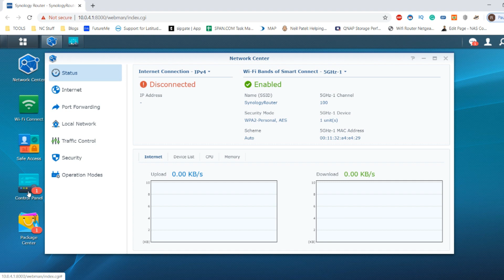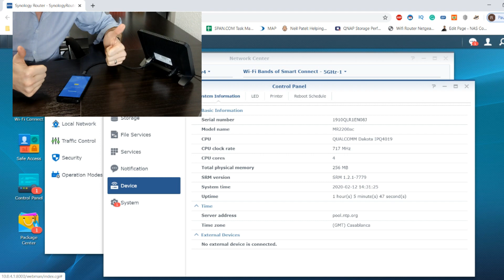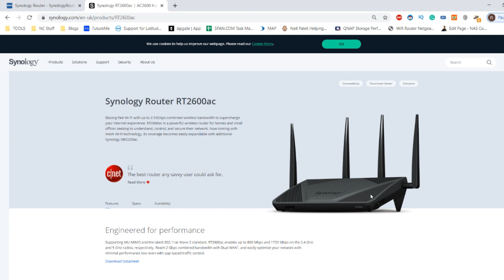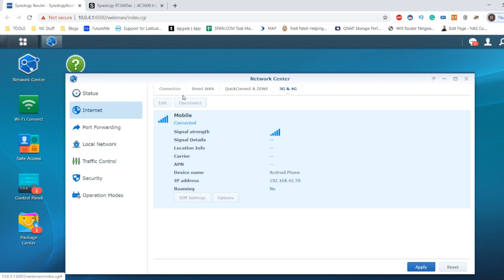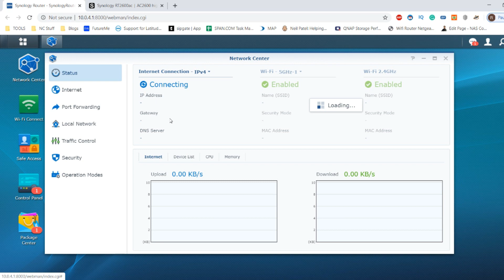Connect Your Mobile Internet to a Synology Router Guide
Of all the companies in the industry of network-attached storage, few are as secretive as Synology. Whether you are an in the industry of network appliances and storage, the in-house IT guy, or a professional consumer (prosumer) who is just in the market for a new piece of kit, finding out information on the latest hardware and software releases from Synology NAS can often be rather difficult. I have been covering pretty much any and all new releases from Synology NAS for a few years now and although they are always rather secretive at the best of times, things are especially oblique in this latest generation of 2020 and 2021 range. There are lots of reasons for this, ranging from their brand's own elusive reputation to share information till the last moment, to the impact of natural disasters in the east and world spreads of Convid-19 having an impact on manufacturers as they either preemptively close/lower staff numbers, or are in areas of a large impact. So, today I wanted to run down everything we know about the software and hardware that we know is coming for 2020/2021 in the Synology portfolio, as well as update as much as I can as time goes on.

If you are as interested in data as we are, then you can find us in a number of ways. can be reached However, if you want to be kept up to date with new releases, news and keep your finger on the pulse of data storage, follow us below.